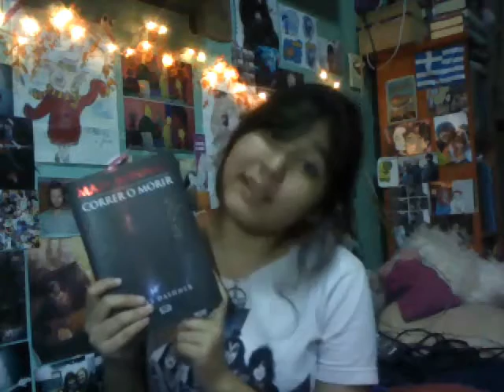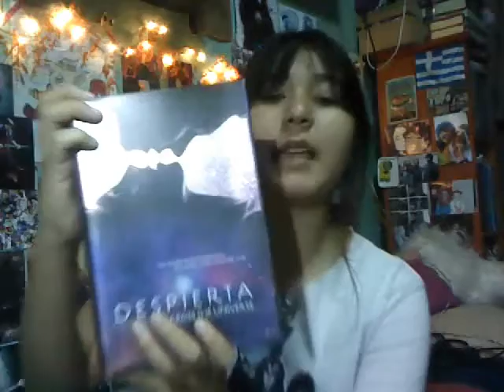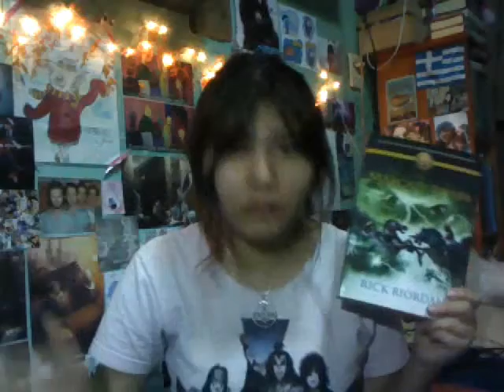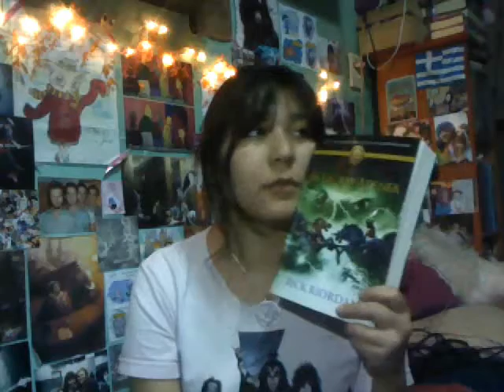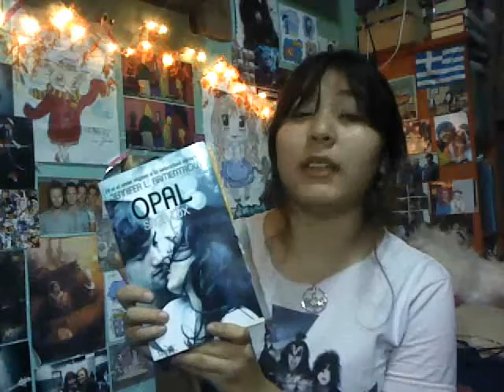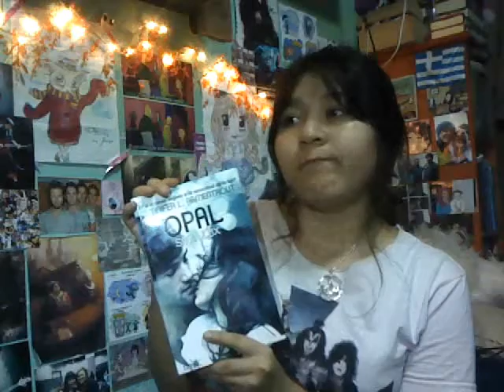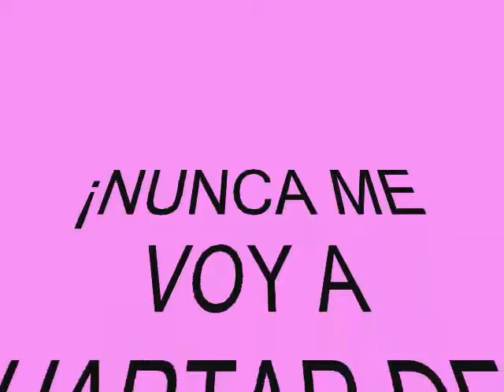Wrap Up Gatuno #1 - Junio 2014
¡Gatitos Lectores abran está cajita de arena para ver los links!